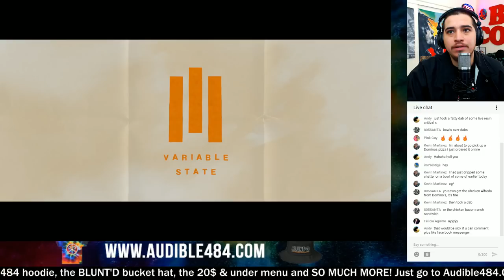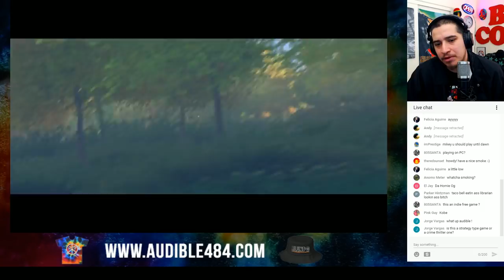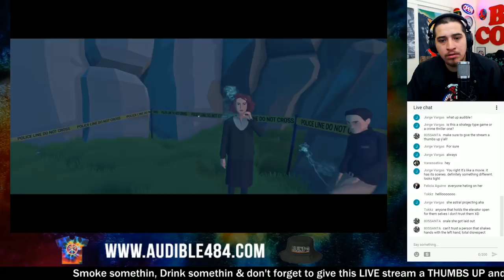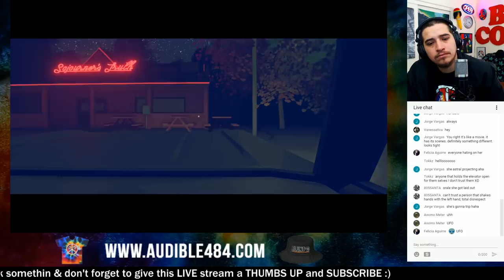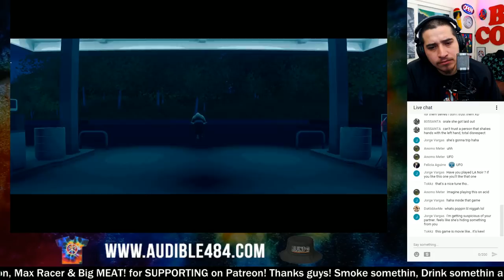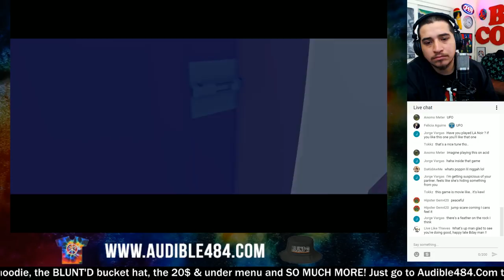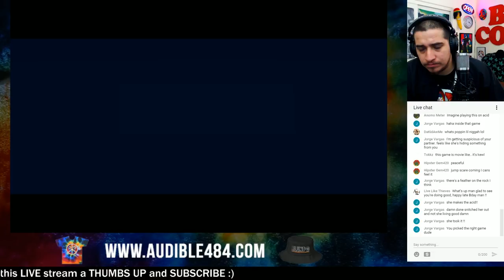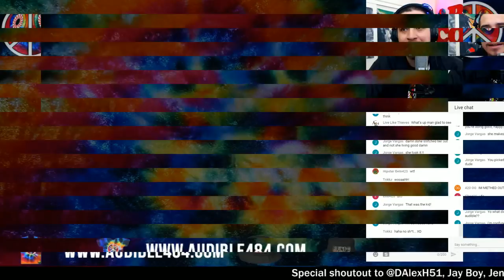Let's Play "VIRGINIA" | 'She takes LSD & CRAZY ALIEN ENDING!?' 👽 | FULL GAME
From what i'm told this is a trippy "X-Files" type game that's more like a movie than a game. Also it's at most only a couple hours long so I figured it would be fun to stream and playing the whole thing!

Smoke somethin, drink somethin and come hang out with us as we play "Virginia" :)